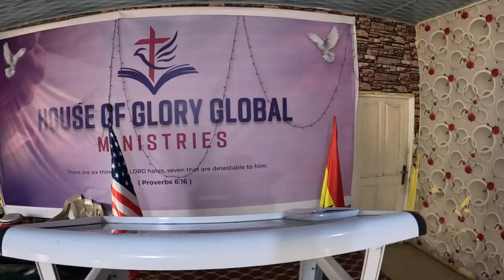friday 13/09/#2024 prophetic service with Pro Ebenezer @ dome kwabenya Accra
Where God used his servant the prophet to tell people their problem with the power of the holy spirit

prophet Enf tv